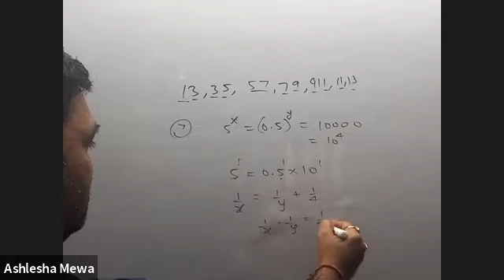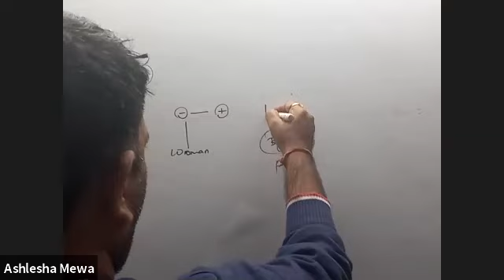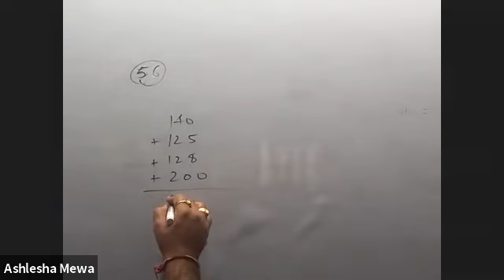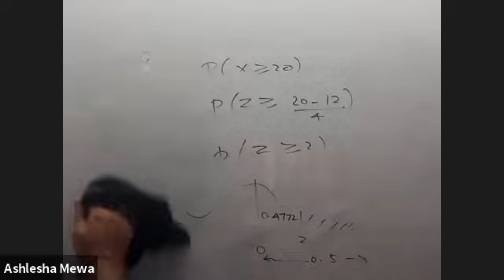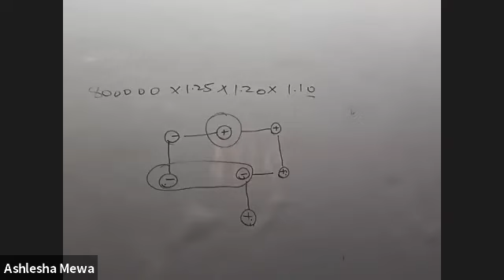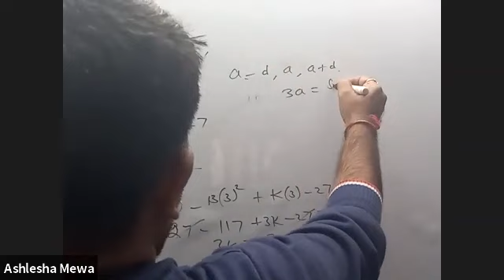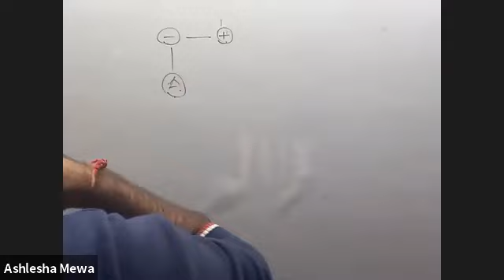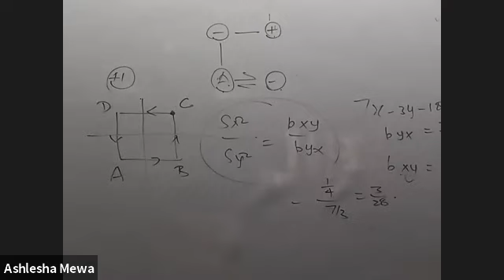Major 3 Discussion